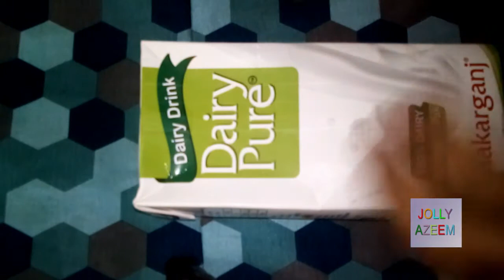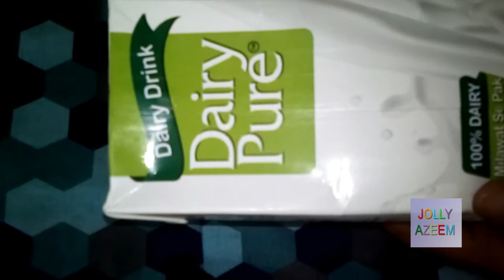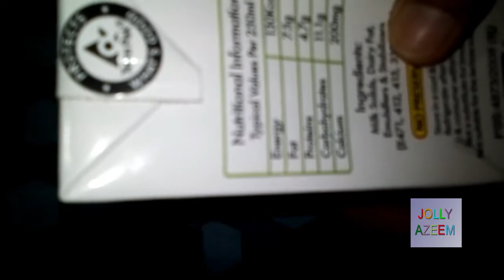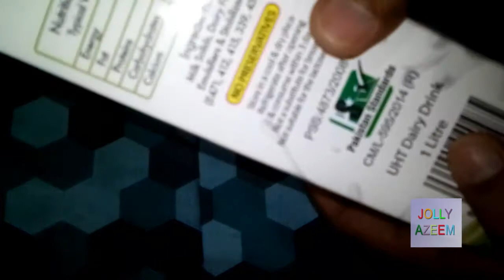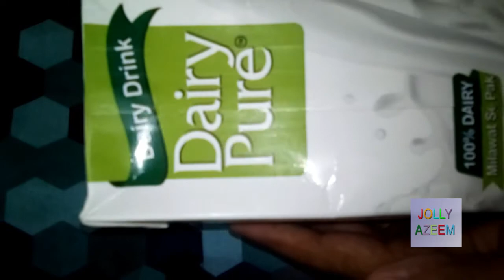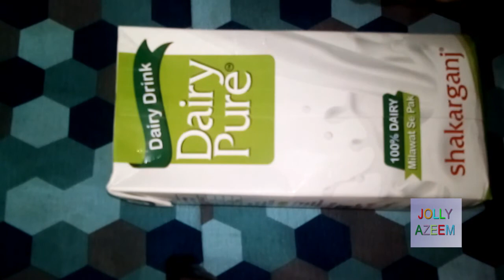shakarganj dairy pure milk price in pakistan,review ,quality and uses, pakistan best tetra pak milk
friends this video is contained pakistan best quality dairy
milk product of shakarganj dairy pure milk price in
pakistan,review ,quality and uses .

dosto is video main main nne app lgoon ke liye pakisatn ke
behtreen doodh ki product shakarganj foods walo ka dairy
pure milk ka review kia hai .

pakistan best quality tetra pack milk,

best milk brand in pakistan,

tetra pack milk price in pakistan,

best milk in pakistan 2020,

prema milk price in pakistan,

powdered milk brands in pakistan,

best powder milk for adults in pakistan,

nestle milk pack,

olpers milk,

( disclamier channel policy :

welcome to jolly azeem channel .this channel is specialy
designed for general knowlege ,life style vloging , techinal
and video games information and gadegets , foods tips
,cooking recipies ,entertainement reviews and
information.all pictures are in this channel is related to
all world information . we are not owner of these pictures
that use in this channel videos . Whether you are a fan of
the vologing and general information please share with me
you too by email. I make no claim to ownership of these
information and pictures use in this channel video and all
data is hundered percent correct. If you are the owner of
such material, please respond by email and the media will be
removed IMMEDIATELY .

colour cloud page (ART , PAINTING , GRAPHICS AND DRAWINGS
CHANNEL) :

jolly azeem page ( LIFE STYLE AND ENTERTAINTMENT MAGZINE
CHANNEL , PSHYCOLGY ,GOLDEN
WORDS,VLOG,FOODS REVIEW ,FOODS RECIPIES , VIDEO GAMES Cmilk
shakeC INFORMATION,TECH NEWS
,BOLLYWOOD AND LOLLYWOOD FILMS NEWS, DESI HEALTH TIPS , HOME
REMEDIES) :